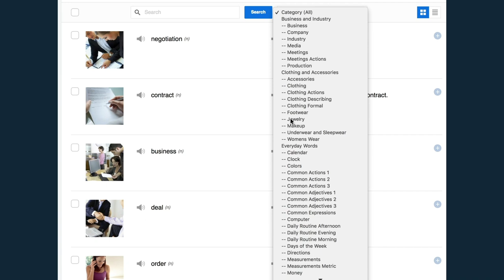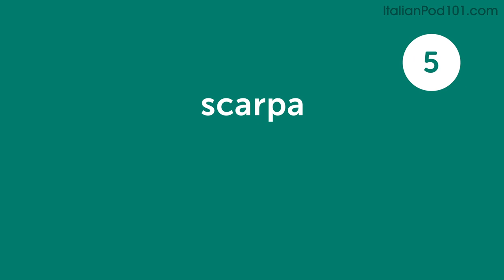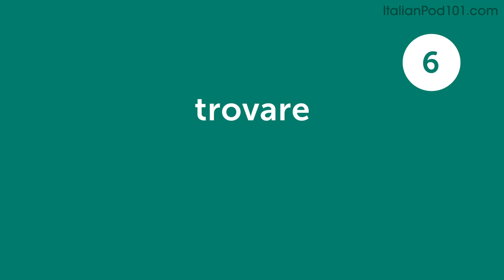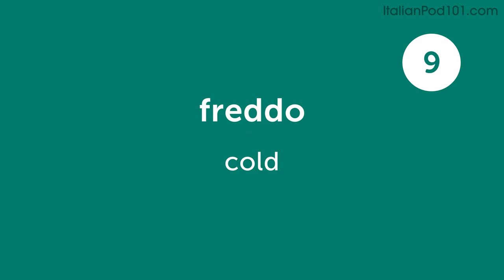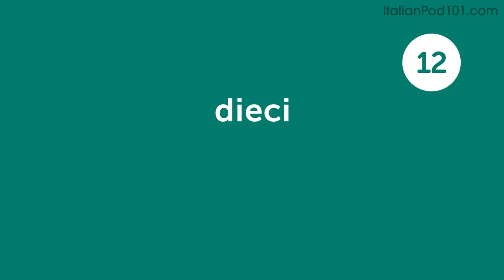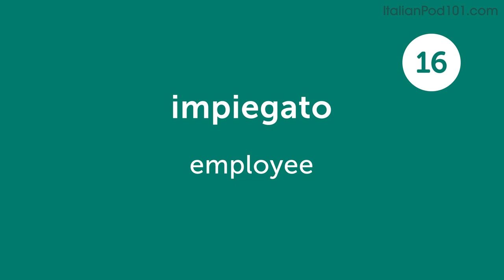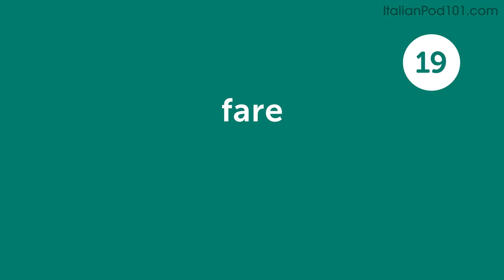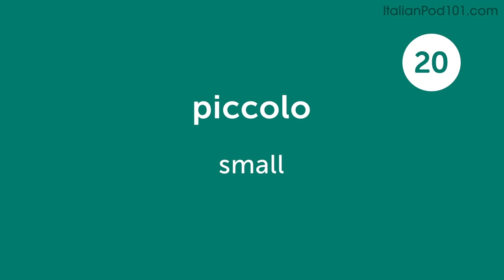180 Italian Words for Everyday Life - Basic Vocabulary #9